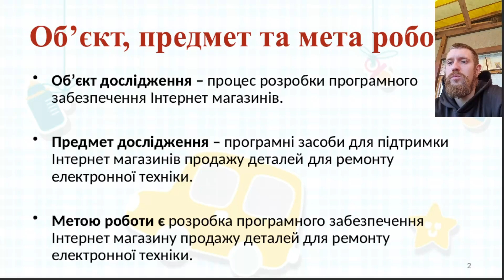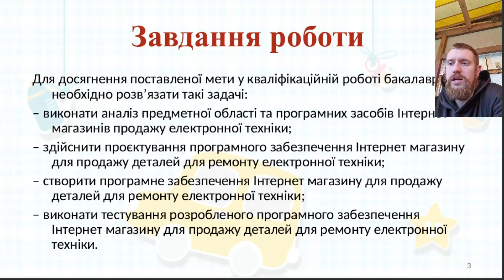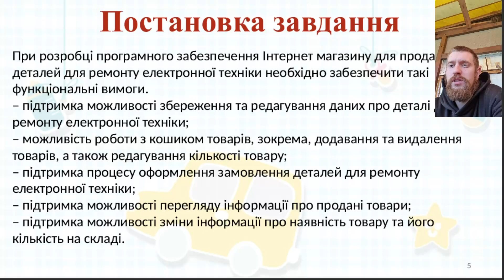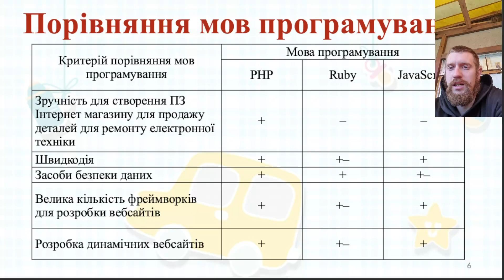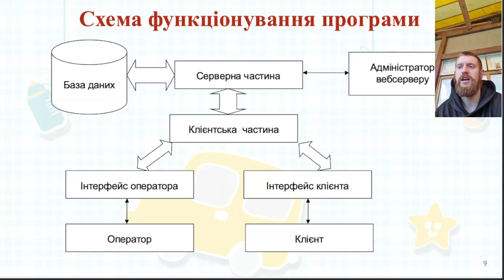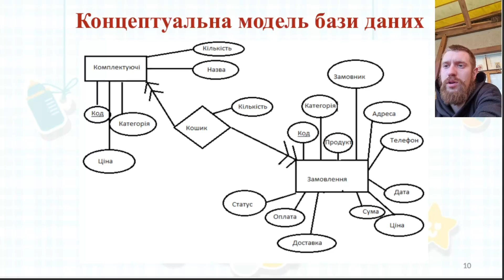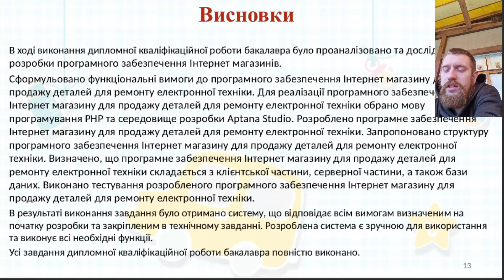ШаленийОВ Vystup Алексей Шалёный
Дипломна робота бакалавра. Весняний семестр 2024 р. Кафедра програмних засобів Національного університету "Запорізька політехніка"